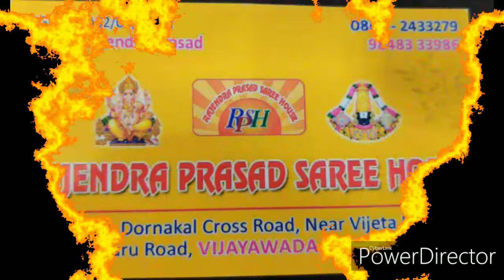Anniversary Sale|Wholesale prices in retail| Vijayawada shopping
16th Dec to 21st Dec, 2019

Rajendra Prasad Saree house
#29-37-17, Dornakal Cross road,
Near Vijeta Hospital,
Eluru Road
Vijayawada

Online service also available